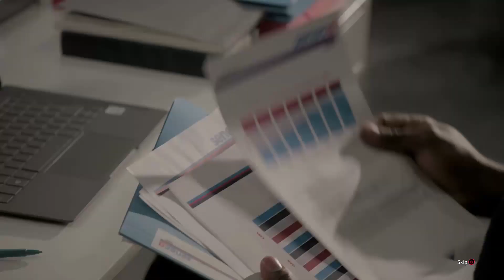First gameplay (Grid Legends)